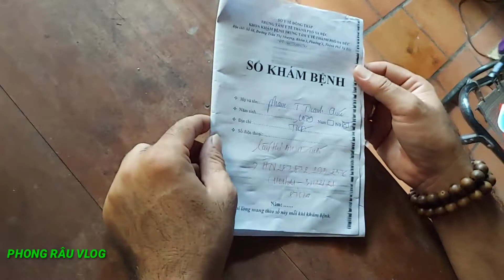Cầm tờ 500k mà tay run vì vui và xúc đ.ộng. Hổ trợ chị t.iền đi khám b.ệ.nh